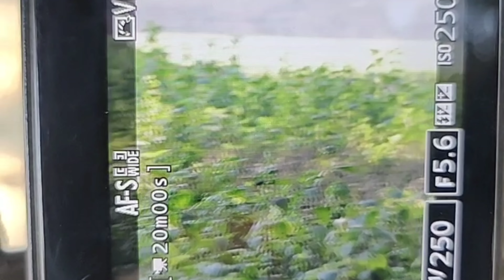R15 photoshoot and video shoot and blug shoot 💫✌️😱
,,,,,,,,, Thinks,,,,,,,,,🥰